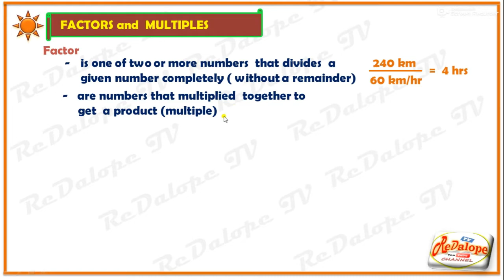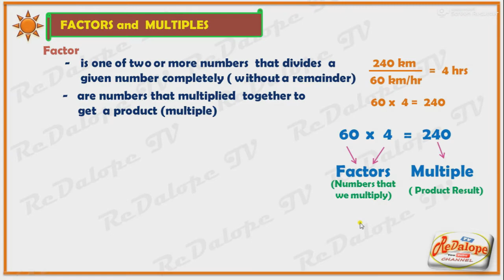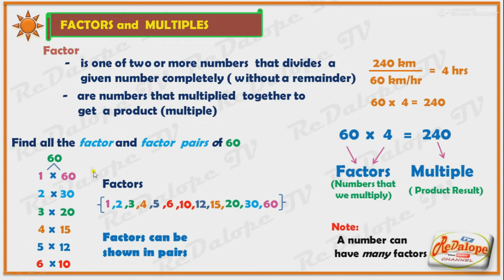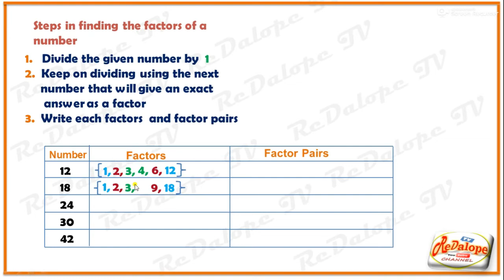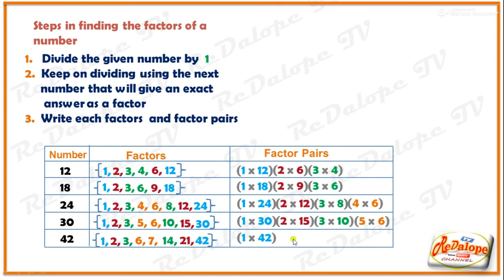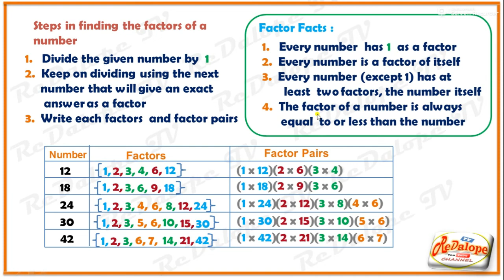FACTORS AND MULTIPLES (PART 1) (ReDalope TV)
(ReDalope TV) Math Tutorial in Powerpoint (You Tube Channel)

FACTORS AND MULTIPLES ( Part 1)
In this video you will learn the easiest method in Finding the                                        Factors and Multiples of a Number

Other Links for Tricks, Tips, Short Cut Method in solving numbers Problems and ReDalope TV Video Tutorials indicated Below